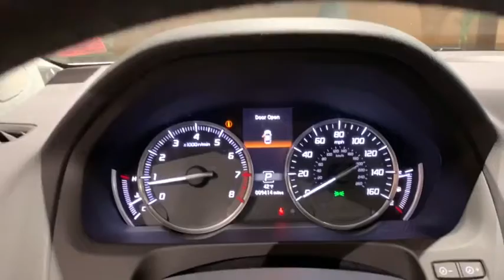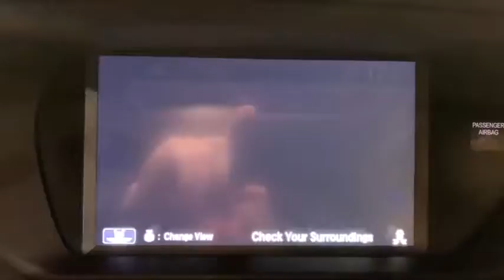2016 Acura TLX Used Roslyn, Albertson, Port Washington, Great Neck, Oyster Bay, NY U13375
Slate Silver Metallic Used 2016 Acura TLX available in Roslyn, new York at Rallye Acura. Servicing the Albertson, Port Washington, Great Neck, Oyster Bay, NY area.

Rallye Acura
1750 Northern Blvd

2016 Acura TLX 2.4L w/Technology Package Slate Silver Metallic Certified. Odometer is 22047 miles below market average!brbrRallye Acura, like Carmax & Autonation now price their cars at market price to aid in transparency and make purchasing a car easier for the consumer. Long term financing and low interest rates are available for qualified buyer's with approved credit.